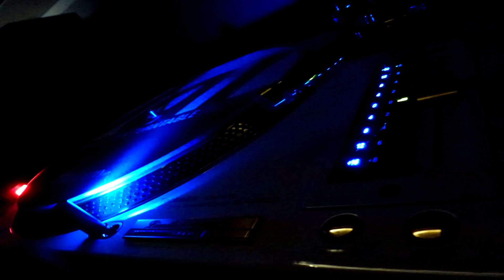HOLOMATRIX - A STAR WAS BORN (ORIGINAL VERSION) (℗+©2015)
2015 HOLOMATRIX;
2015 SPACE SOUND RECORDS, SSR00035;
2015 ELECTRIFY.